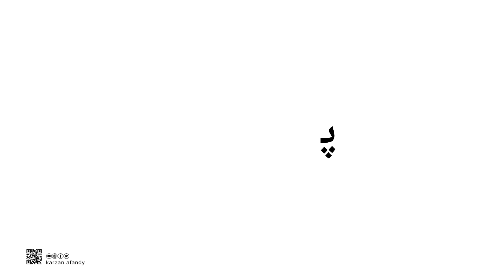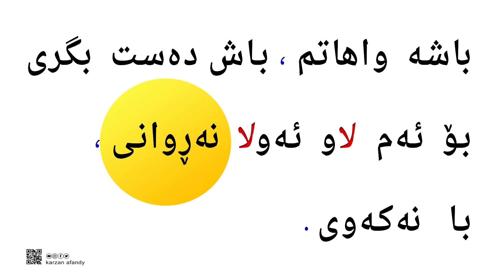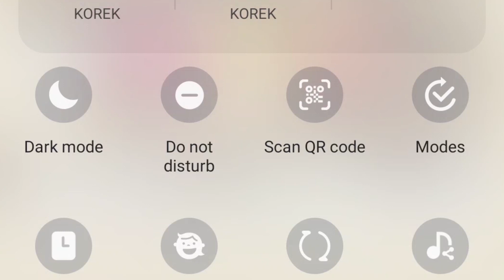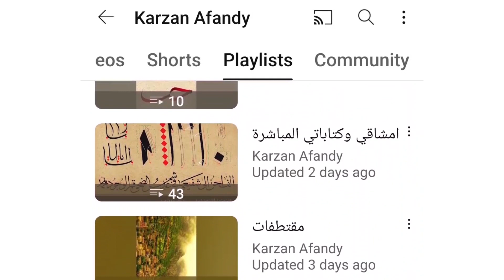فێربوونی ئه‌لف و بێی كوردی کتێبی ئیبراهیم باڵدار- پۆلی یەکەم /٤١ ferbuni kurdi - karzan afandy